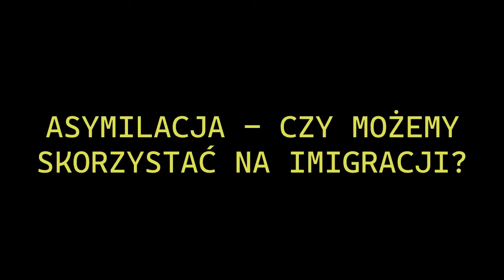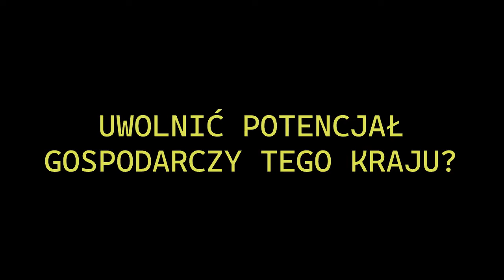Sebastian Pitoń - Góralskie Veto - Wrocław - 12.09.2022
Wsparcie (tytułem "darowizna"):
Krzysztof Skwarczyński
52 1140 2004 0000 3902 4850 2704

BTC: bc1qgznkl24l8d7vpp5js2k2c38fem4zd5rstq8x5g
BCH: bitcoincash:qzdxwh5wkau4z22pc0qphm4w7kf75ym3lcuc220ct8
LTC: LbwRVYcF5tjcHJjeG3FJYGZ9MJsTik4UAw